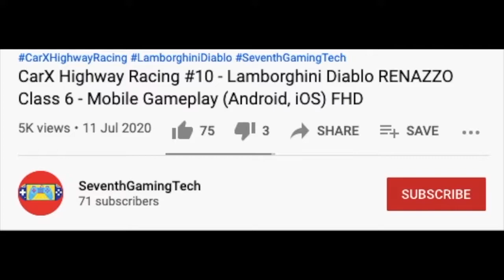ASMR Trash Truck Simulator 🚛♻️ Blue Line City Truck Bounce Up😱🔥Mobile Gameplay (Android, iOS) FHD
Game Info:
Trash Truck Simulator
Driving a garbage truck in city environment is the ultimate test of driving skill.
Take a seat and start your job in a fully modeled and animated trucks that are based on real truck models. Load up the truck and deliver the trash to your garbage processing plant, where it will be burned.
Burning the trash generates you money, which you can use to upgrade furnaces in the plant, or buy different trucks. There are many trucks to choose from.
There are also a lot of customisation options for the trucks, including paints and acessories.
Features:
- Detailed truck models with fully modeled interiors
- All trucks are animated
- A lot of upgrades for each truck and processing plant
- Different control options (buttons, tilt, sliders or steering wheel)
- Manual and automatic gearbox options
- Realistic physics